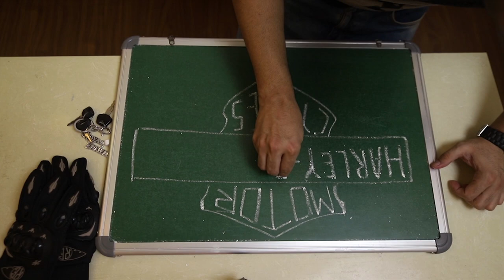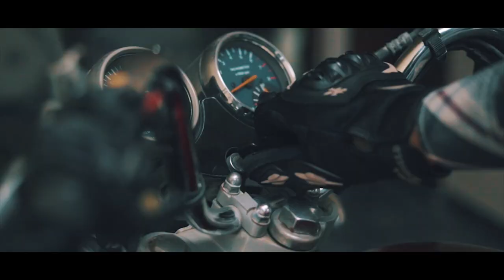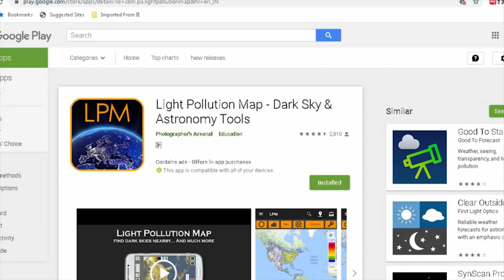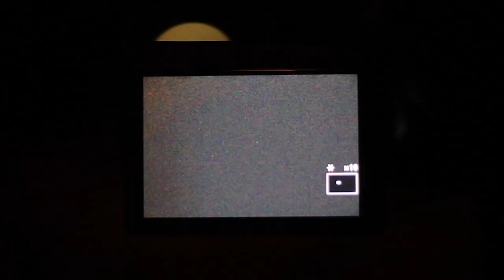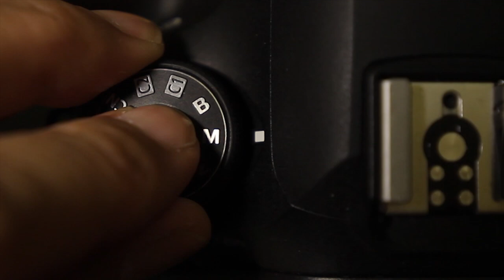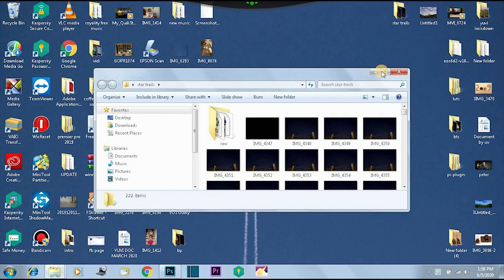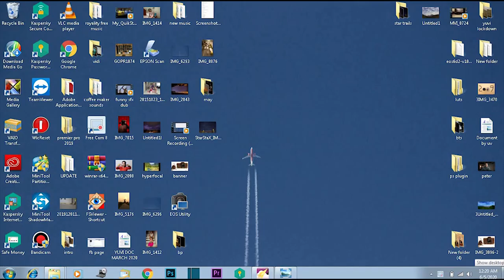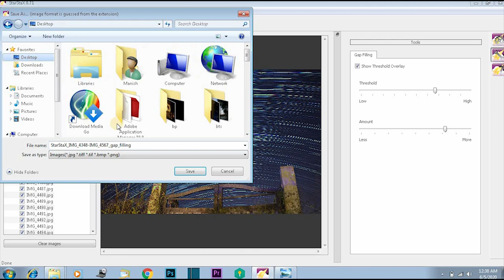How to shoot star trails tutorial |Take pictures at night l Long exposure photography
A Complete guide How to shoot and process star trails.
Everything from camera and lens requirement to set up and post processing.using lightroom or photoshop and starstax.

Keep shooting
Keep growing

Keep shooting
Keep growing
unboxing knife brown
Battery grip for canon 6D mark ii
Battery grip for canon 5d mark iv
Battery Grip for canon 70d,80d,90d
Battery grip for Canon 7d mark ii

Battery grip for Sony A9 A7RIII A7III
Gear used: Main Camera
Second camera
lenses used - my vlogging lens
my fav lens for portraits
my fav macro lens

Tripod : Benro tripods- Benro IT 25
Benro IT15
Bero A550 FBh1

Vlogging Tripod joby gorilla pod 3k
Vlogging tripod joby gorilla pod 5K